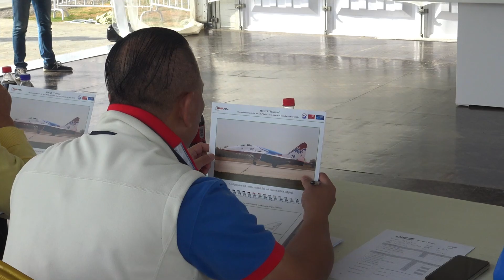Incredible Russian RC Turbine Scale Model Jet Mikojan MIG-29/Микоян-Гуревич МиГ-29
Rongcheng(China) RC Scale Jet World Championship

Team Russia Vitaly Robertus and Pilot with the MiG-29 OWT „Fulcrum-E“ Mikojan/Микоян-Гуревич МиГ-29 RC  Scale Turbine Model Jet with a INCREDIBLE Pilot moving Head and Parachut brake at the End, thats very special, enjoy it.

                       📽RECORDE by M.Nussbaumer aka nuessgi22

The main features of the MiG29 model are:
* A system of ninety-six individual carbon fiber segments imitate adjustable nozzles with internal and external contours.
* Individually designed and accurately manufactured carbon fiber landing gear with electric drive, two-stage shock absorbers and the original mechanism of nose gear stand retraction.
* The wheel rims are also made of carbon fiber, with pneumatic disc brakes and unique airless tires.
* The landing gear bays are fully equipped with all the wirings and landing lights. All ten doors are active.
* In take-off and landing modes engine axial entrances are closed automatically and upper doors open simultaneously.
* The work of onboard controls and systems is provided by twenty-five servos and eleven pneumatic cylinders
* The speed brake is fully replicated.
* There are two independent fuel systems, based on flexible tanks provide reliable engine's response in all flight modes.
* To increase the realism of a flight the central fuel tank jettison is provided.
* A brake chute is deployed on landing, followed by a drop at the end of the run.
* The model has the original livery of the Russian Air force display team «Swifts». The skin of the model reproduces all the effects of ageing, weathering and surface texture.
* Fully detailed cockpit with animated pilot and opening canopy. The cabin of the model has no difference with the cockpit of the prototype.
* The model has a fully replicated system of navigation lights

The Mikoyan MiG-29 is a twin-engine jet fighter aircraft designed in the Soviet Union. Developed by the Mikoyan design bureau as an air superiority fighter ...